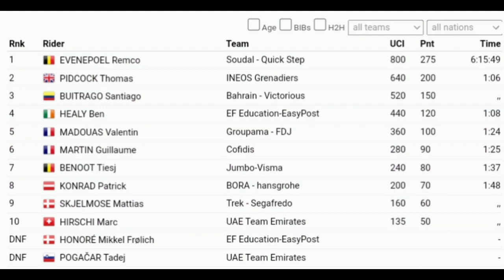Remco Evenepoel Wins | 2023 Liège-Bastogne-Liège | Solo Attack 33.6km | Pogačar Crashes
Remco Evenepoel Wins | 2023 Liège-Bastogne-Liège | Solo Attack 33.6km

Pogačar Crashed out at the 85km mark, before television coverage began.

Classification

1 Remco Evenepoel
2 Tom Pidcock
3 Santiago Buitrago

Music
1.
2. Splice app (GoPro)
Upcoming events
Tread Worn Journeys 體育頻道
فقي قناة الرحلات البالية الرياضية
ट्रेड वॉर्न जर्नी स्पोर्ट्स चैनल
Banda de rodadura gastada Journeys Sports Channel
Tread Worn Journeys Chaîne sportive
ট্রেড ওয়ার্ন জার্নিস্ স্পোর্টস চ্যানেল
Спортивный канал Tread Worn Journeys